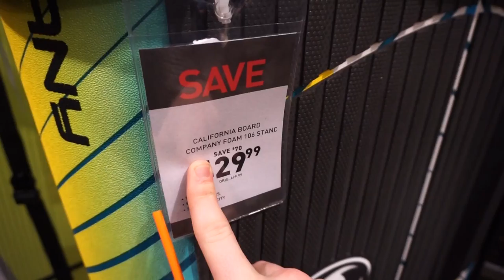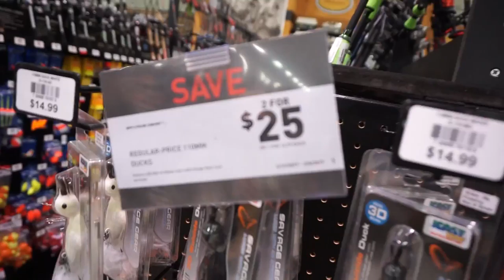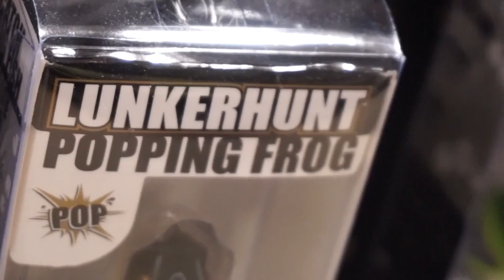MEGAN Takes on the $25 Fishing Tackle CHALLENGE! ~ Frogs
MEGAN IS BACK!

.enjoy peeps.